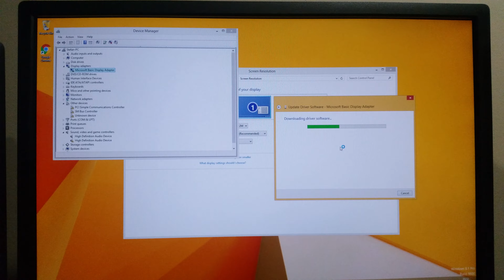2019-02-09 Just installed Windows on a PC without a case